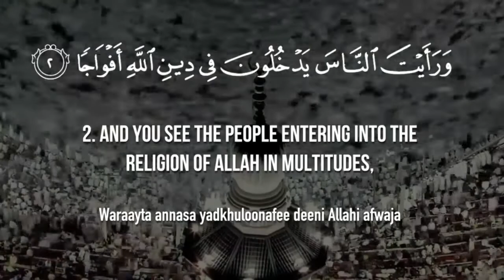Surah Al-nasr (سورة نصر) Quran Recitation My voice surah al nasr tilawat Arabic /English/urdu hindi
Holy Quran ,

Surah Al-Nasr,

PARA 30 ,

●✒. MY CHENNAL. ♥♥

This sound 💯Parsant natural not Editing & not use background Music this only my voice & and reaction of Quran.

Noise Reduction Best App,Link

Quran tilawat Al-nasr
best tilawat of quran surat nasr
Quran majeed best tilawat in the surah al nasr worldkarfirun
Quran recitation surah Al nasr
quran recitation mp3
al quran surah nasr
quran pak beautiful Quran recitation surah nasr
Noble qur'an greatest signs
quran recitation Really
beautiful surah alnasr
quran recitation very beautiful audio
amazing crying Quran recitation
heart touching quran recitation 2021
Quran recitation all surah
The most emotional & and soft Quran heart touching recitation quran majid quran pak